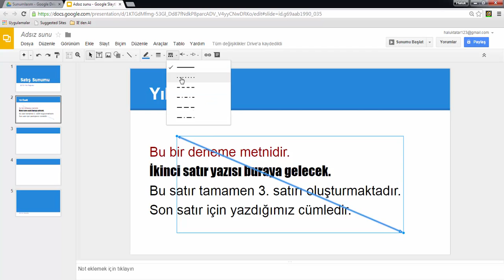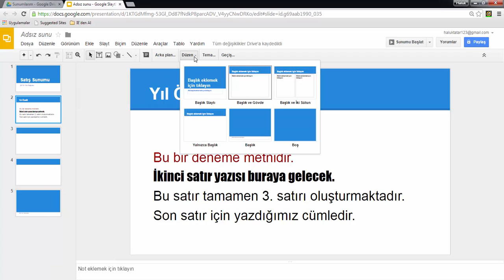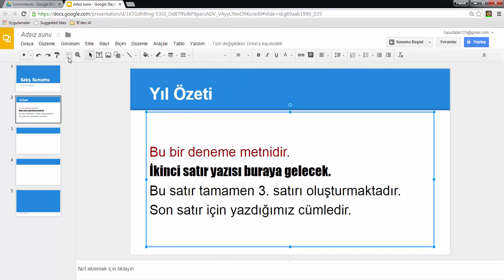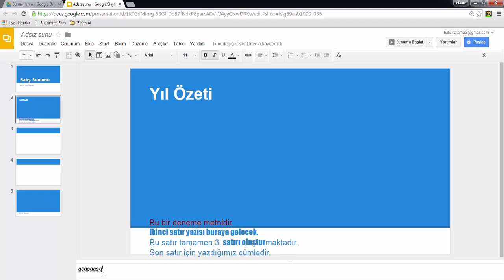034 Yazıları Düzenleme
Bu video Türkçe Google Drive Video Eğitim setimizdeki 67 eğitim videosundan birisidir. Ücretsiz olarak VideoEgitim.com tarafından dağıtılmaktadır. Youtube kanalımız ve VideoEgitim.com sitemiz dışında hiçbir yerde yayınlanmasına, kısmen yada tamamen alıntı yapılmasına hiçbir şekilde izin verilmemektedir. Bu yazı 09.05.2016 tarihinde eklenmiştir. Video eklenme tarihi itibari ile bu kanal dışında hiçbir sitede kullanılması izinli değildir.